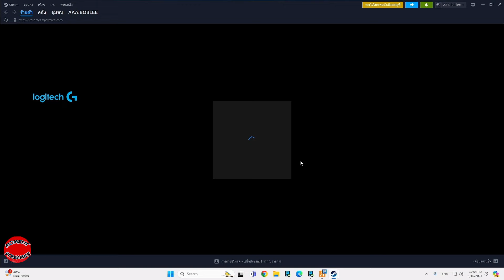เมื่อมุมมองสก็อตแก๊ง XX DW มาเปิดเฮียดำสั่งแก๊งลุยไฟท์กับ DW เดือดจัด! | GTA V